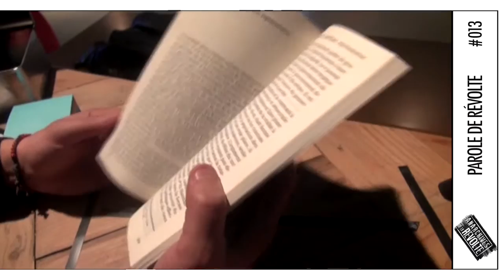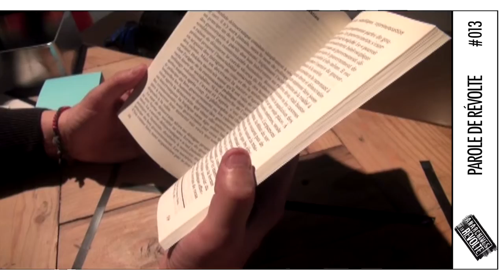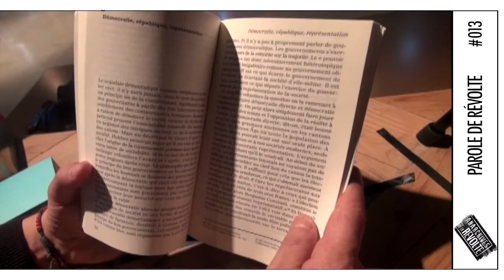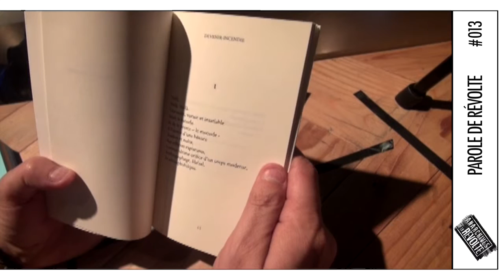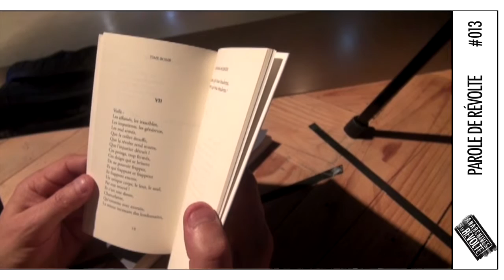Les Paroles de la Révolte : parole #013